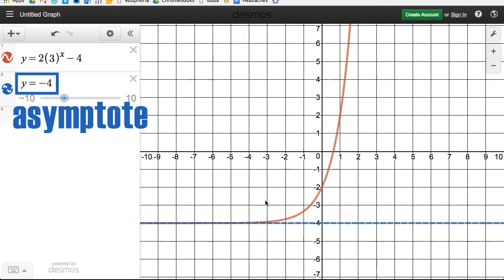Identifying Features of Exponential Functions